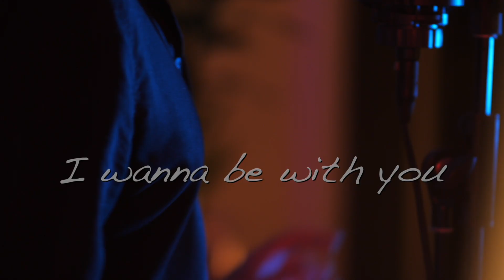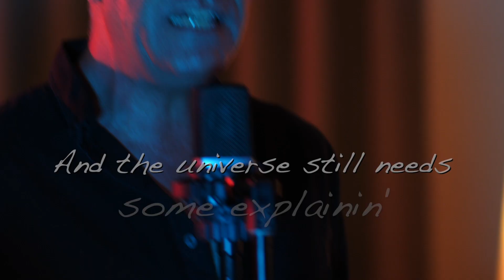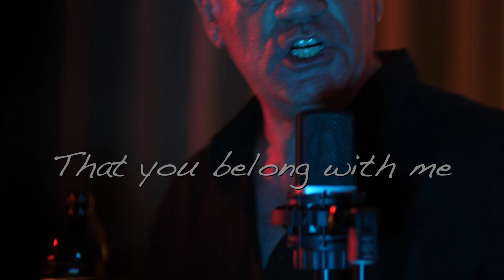Matt James - Just Say You Do